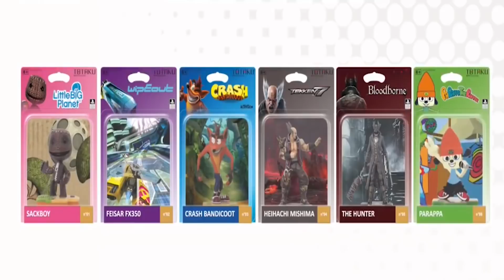Noticias #32 | Sony con Amiibos? | Bungie se ríe de de la comunidad | Samsung trabaja en Ps5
Como cada semana les traigo las noticias mas interesante sobre el mundo de los vídeojuegos.